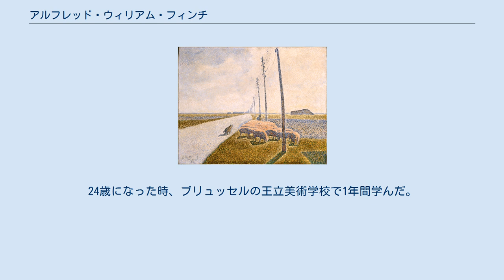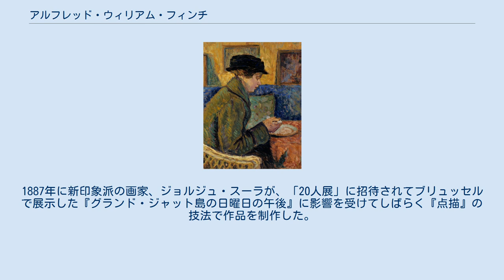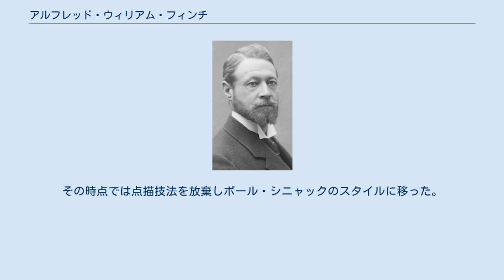アルフレッド・ウィリアム・フィンチ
アルフレッド・ウィリアム・フィンチまたはウィリー・フィンチ（Alfred William (Willy) Finch、1854年11月28日 - 1930年4月28日 ）は、イギリス人の両親を持つベルギー生まれの画家、陶芸家で、後半生はフィンランドで活動した。
 ブリュッセルで生まれた。
祖父母が1818年にイギリスのエクセターからブリュッセルに移ってきた家系で、両親が1865年からホテルの経営を始めたオーステンデで育った。
24歳になった時、ブリュッセルの王立美術学校で1年間学んだ。
美術学校でギヨーム・ヴァン・ストリドンクやジェームズ・アンソールといった画家と親しくなり、1883年に彼らと、官立サロンの保守的な運営に対抗した美術家グループ「20人展」の創立メンバーとなった。
1887年に新印象派の画家、ジョルジュ・スーラが、「20人展」に招待されてブリュッセルで展示した『グランド・ジャット島の日曜日の午後』に影響を受けてしばらく『点描』の技法で作品を制作した。
ベルギーでテオ・ファン・レイセルベルヘとともに「点描」で作品を描いた代表的な画家になった。
 1890年代に入って、画家として十分な収入が得られなかったので、陶芸に転じた。
 1897年にスウェーデンの画家・版画家でカレリアニズムと呼ばれるフィンランドでの工芸運動の推進者でフィンランドのポルヴォーに家具・陶器工場を設立したルイス・スパッル(Louis Sparre)に招かれてポルヴォーに渡り、アール・ヌーヴォーのスタイルの工芸品のデザインをした。
1902年にのスパッルの工場の経営が破綻した後、ヘルシンキの美術学校の教授に任じられ、絵を描くのを再開し、絵画を教えた。
その時点では点描技法を放棄しポール・シニャックのスタイルに移った。
 フィンランド生まれの画家、マグヌス・エンケル(Knut Magnus Enckell)らと1909年に美術家グループ「Septem-ryhmä」を結成し、1912年からグループ展を開いた。
 ヘルシンキで死去した、